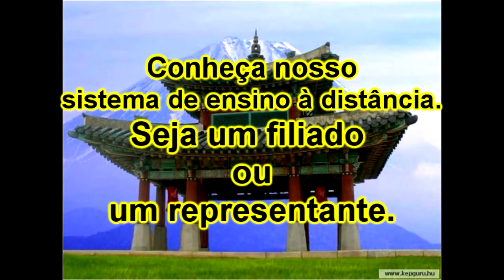Ninjutsu - Koppojutsu - Arte de quebrar ossos 1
O melhor ao seu alcance!
Kempo, Jujutsu, Aikijujutsu, Ninjutsu, Koppojutsu, Kyushojutsu, Kakutojutsu, Koshijutsu, KumiUchi, Chugoku Kempo, Hakkesho, Tode, Kenjutsu, Tantojutsu, Tambojutsu, Jojutsu e muito mais.